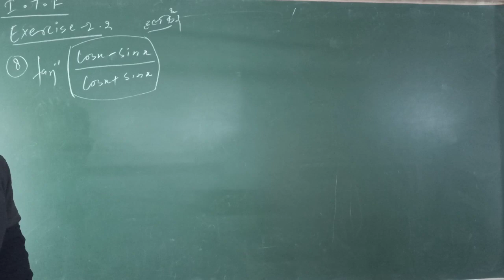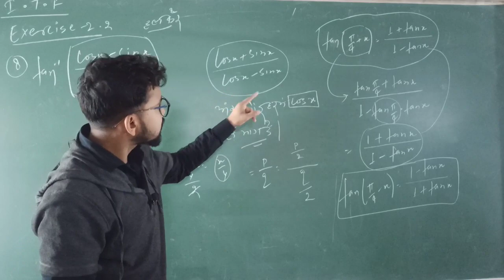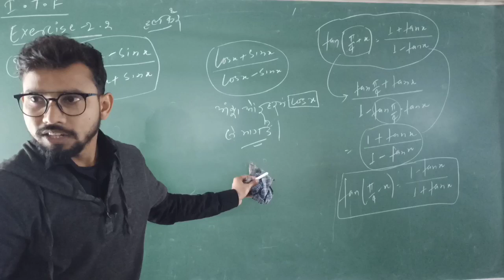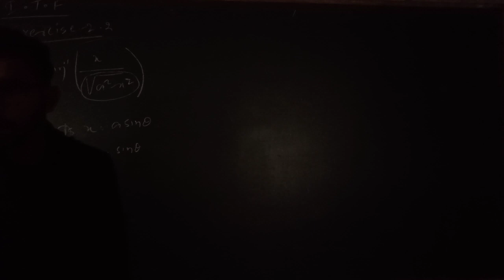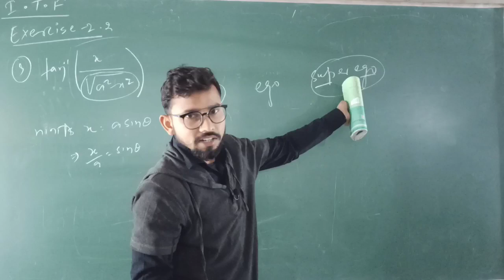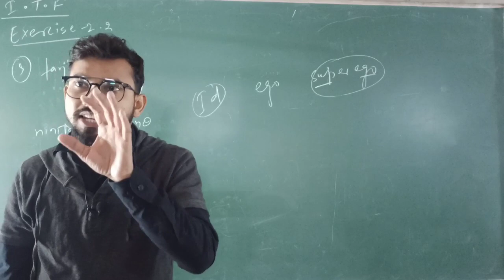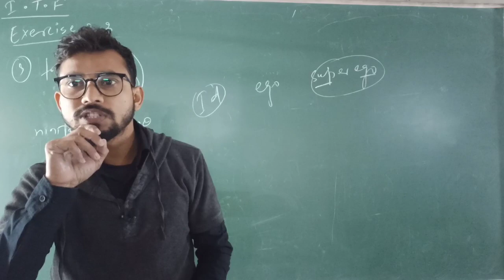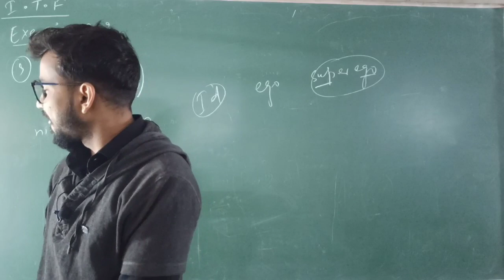NCERT chapter-2|Inverse Trigonometric Functions| कक्षा - 12 | Class - 11 | Exercise -2.2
NCERT chapter-2|Inverse Trigonometric Functions| कक्षा - 12 | Class - 11 |

maths में 95%+ आने की full Guarantee.

by - rahul kr

Easy solution of class 12th math NCERT for BSEB/CBSE all other state board.
aapko mere channel par full math ka concept aur solution provide krunga wo bhi bhut easy way me aur free me.
agar kisi students ko koi problem aati hai to aap mujhe comment box me massage kar sakte h.
mai aapko other educational video,exam related videos, previous year board question paper solution or objectives practice sab kuchh is channel par provide karwata rhunga.aap mujhe support kre aur mai aapko full support krunga. thank you all,wish you for your happily bright life.

मैं आपको बताना चाहूंगा कि ms mathematics classes में पढ़ चुके students में से highest score 100/100 hai.

और अगर आप regular class करते हैं तो आप भी math में 100/100 ला सकते हैं